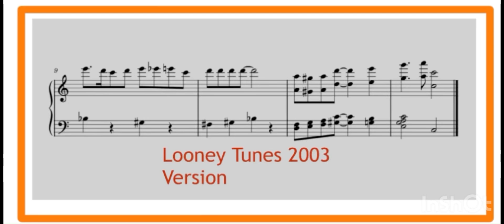Little Einsteins￼ Card is Looney Tunes back the action￼￼